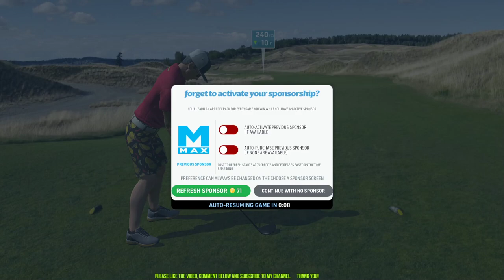WGT Golf. A birdie, eagle and a par @ Chambers Bay.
A little bit of everything in this 3-hole match.